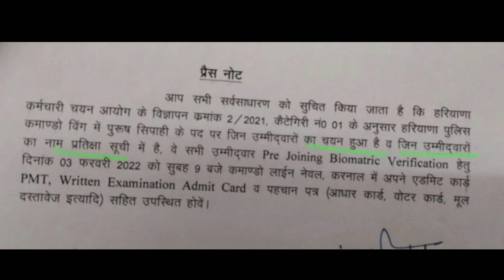HSSC New Update Today | Hssc Latest News Today | Hssc ने भेजा नया नोटिस Haryana Police Bharti Update